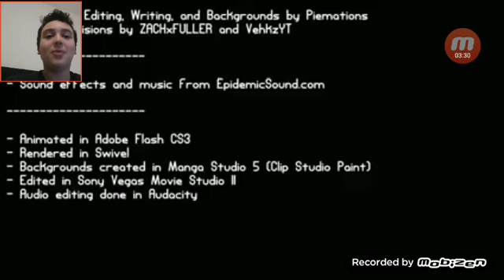Zootopia Extended Ending Pardoy By Piemations- Reaction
like for a muffin